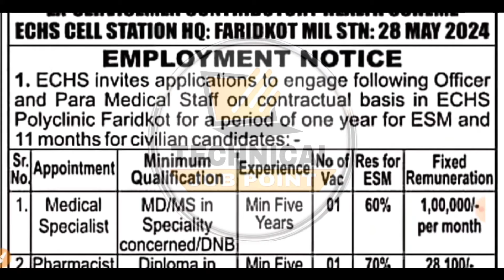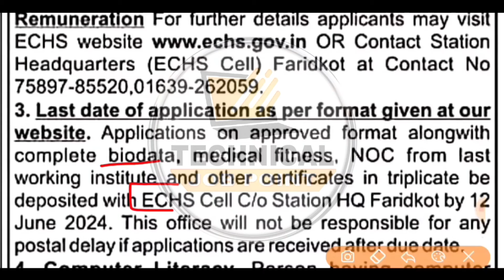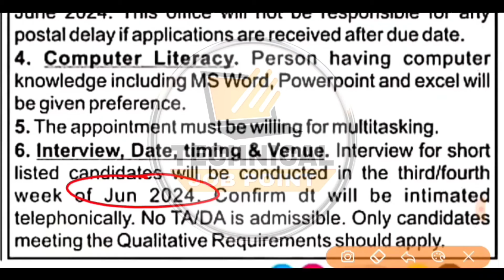Punjab Paramedical Recruitment 2024 | ECHS Latest Vacancy in Punjab | Faridkot Hospital Bharti 2024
Punjab Nursing Vacancy 2024

Content Cover:-
FARIDKOT RECRUITMENT 2024
PUNJAB ECHS RECRUITMENT 2024
PUNJAB PHARMACIST JOBS 2024
PARAMEDICAL NURSE JOBS 2024
PUNJAB STAFF NURSE ONLINE FORM
PUNJAB HEALTH DEPARTMENT JOBS
PUNJAB PARAMEDICAL JOBS 2024
PUNJAB HOSPITAL ANM JOBS 2024